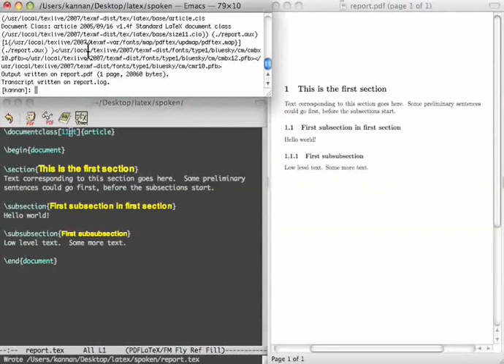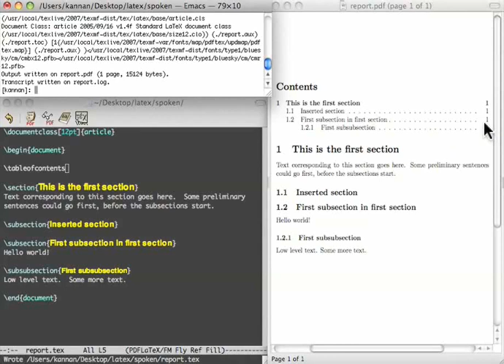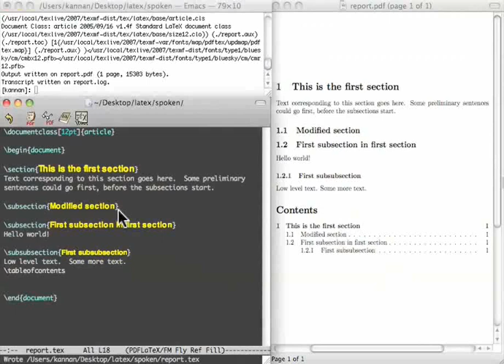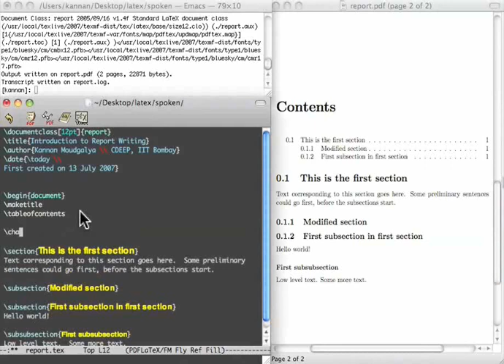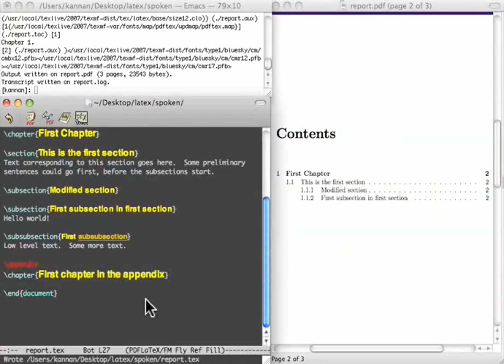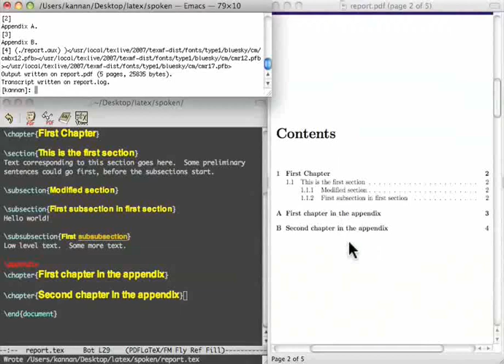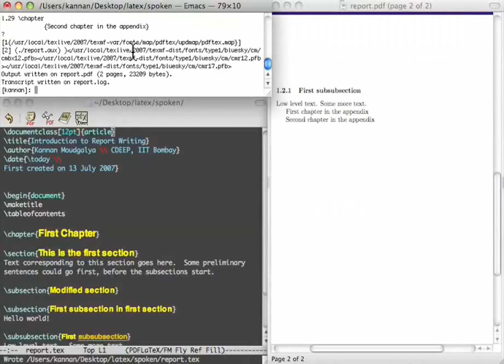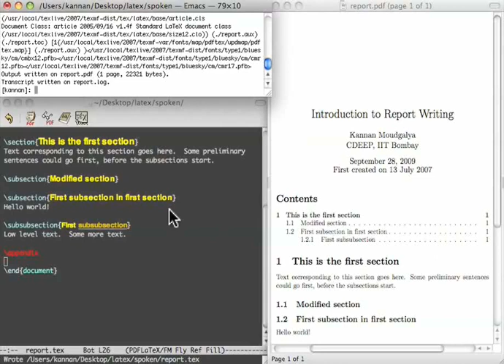Report Writing - Kannada